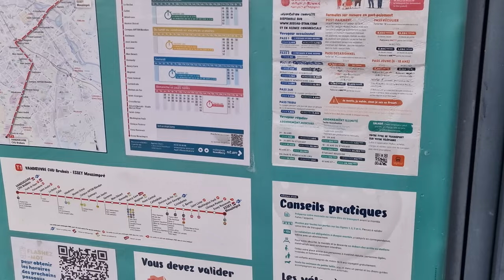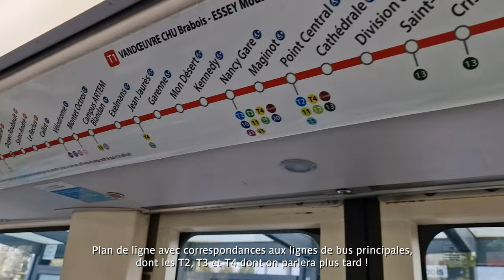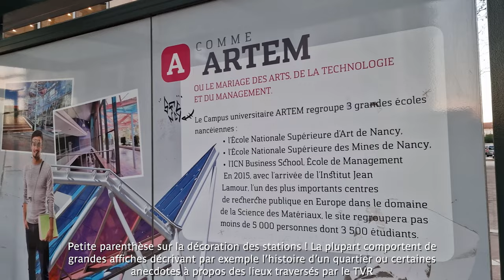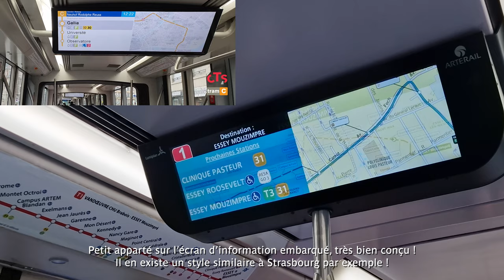[STAN] - Le TVR de Nancy - 4K (archive)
Bonne année 2023 à toutes et tous !
Pour la première grosse vidéo de l'année, retour dans le Grand Est, à Nancy, pour une vidéo sur un véritable ovni des transports en commun : le TVR de Nancy ! Ni vraiment tramway, ni vraiment bus, le TVR était un véhicule hybride bi-articulé pouvant circuler guidé par un rail mais également en mode trolleybus, voire bus tout court grâce à un moteur diesel !
Développé par Bombardier, le concept n'a jamais rencontré de succès et celui de Nancy a tiré sa révérence le 12/03/2023 après 22 ans de service, celui de Caen ayant été stoppé dès 2017. Victime de nombreux problèmes techniques et d'une mauvaise gestion lors de ses premières années d'exploitation, le TVR de Nancy aura tout de même contribué à la transformation du réseau de transports du grand Nancy, et son remplacement, un trolleybus électrique prévu pour fin 2024, est attendu de pied ferme. Le futur trolley reprendra d'ailleurs la majeure partie du tracé de son prédécesseur.

Vidéo filmée en décembre 2022
Matériel roulant : TVR (Bombardier)
Exploitant : Stan (Keolis)

Chapitrage :

0:00 Intro
1:14 Terminus de Vandœuvre et visite d'une rame
3:52 En route vers Nancy
4:57 Plateau de Brabois et contraintes du relief
7:52 Entrée dans Nancy
8:14 Viaduc Kennedy
8:59 Pont de la gare
10:08 Nancy gare SNCF
11:03 Les BHNS du réseau STAN (T2,T3,T4)
11:40 Cœur de la ville
12:50 Pause culture : la place Stanislas !
13:25 Le problème de l'entretien ...
13:36 Franchissement de la Meurthe et sortie de Nancy
13:54 Saint-Max
14:25 Essey et sa voie unique
15:00 Terminus Essey Mouzimpré
15:48 Trajet retour
16:53 Outro